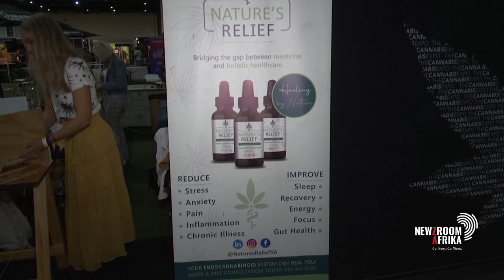TUT and the Council for Scientific and Industrial Research establish Cannabis research hub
The Tshwane University of Technology and the Council for Scientific and Industrial Research are establishing a Cannabis research hub, to support the medical cannabis industry. Prof. DavidKaterere,elaboratess on the importance of cannabis as medicine.